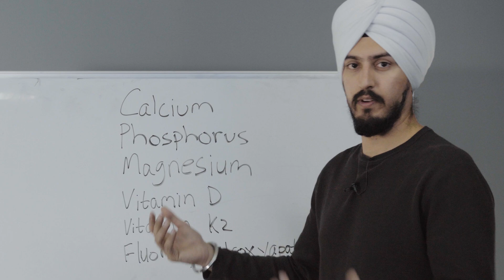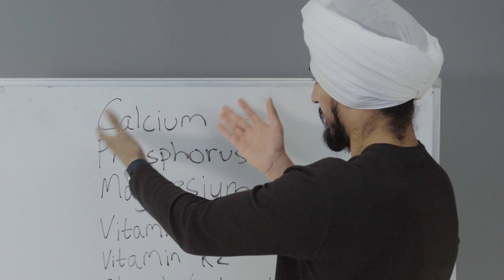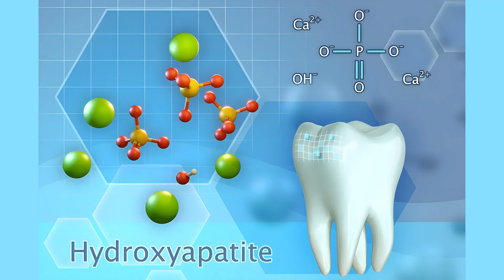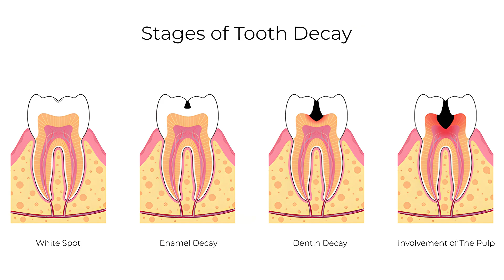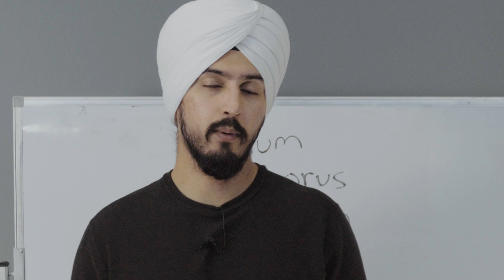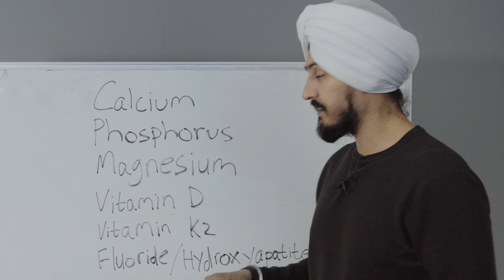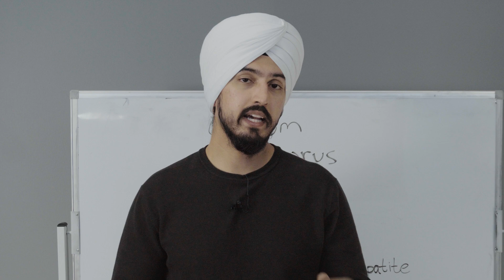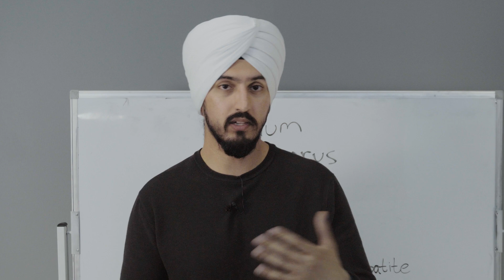What Happens to Your Teeth on a Carnivore vs. Vegan Diet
Different diets can have different benefits and downfalls to your teeth.